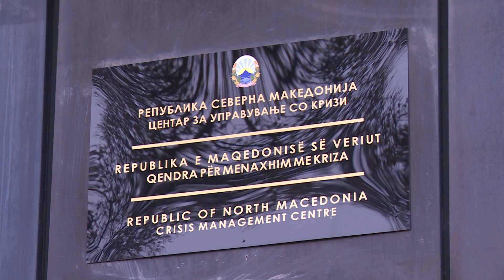Путин ќе е крив ако не сотре град - Поради војната во Украина немаме градобијни ракети